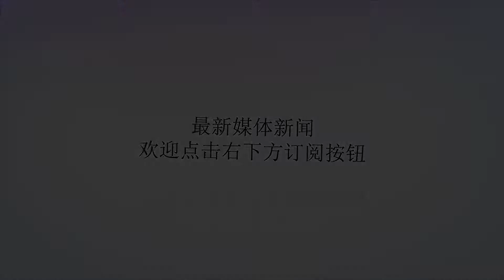大批外军机逼近半岛！大国警告：S400导弹已开光，过线就击落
谢谢！近日，一架美国空军RC-135V战略侦察机被发现沿着俄罗斯黑海沿岸飞行，并多次逼近克里米亚半岛西部地区。俄罗斯卫星网7月31日报道称，这架RC-135V侦察机来自位于希腊克里特岛的北约苏达湾军事基地。根据俄罗斯武装力量部机关报《红星报》最新公布的图表，在7月的最后一周，共有来自英美等国的25架次军机贴着俄罗斯边境进行空中侦察，俄军防空力量的值班战斗机也5次紧急起飞，以阻止这些军机飞越国界。美军RC-135侦察机。俄媒统计显示，美英等国电子侦察机对克里米亚半岛进行了频繁的抵近侦察，俄军方人士则表示，该国最先进的S-400防空导弹系统已部署到半岛，如果外军飞机胆敢越界，必定予以击落！近期，美国、北约其他成员国加紧了对俄罗斯边境，特别是黑海地区军事部署的侦察。同时，美国外交部门最高长官再次重申拒绝承认俄罗斯对克里米亚的所有权。美国国防部则最新签署了一份武器出口清单，显示五角大楼已斥资3亿美元为多国提供多用途反坦克导弹武器，其中就包括向乌克兰提供“标枪”等反坦克导弹。这些举动的指向性相当明确，俄军对欧洲平原最具威胁的力量之一，就是滚滚装甲洪流。美国“标枪”反坦克导弹。